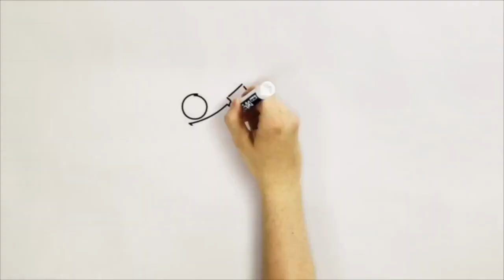Jonathan Pickrem - Mooseheads draft pick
Jonathan Pickrem was the Halifax Mooseeheads 7th round pick in the 2018 QMJHL draft in Shawinigan, Quebec.  The Windsor Junction NS had a stbnadout second half to the Nova Scotia Major Midget Hockey League season with the Valley Wildcats.  Pickrem is preparing for his first Q camp will begin the season with the Valley Junior A Wildcats or the Mooseheads.  John Moore caught up with Pickrem and goalie coach jack Hartigan at a development camp at Bedford's BMO Centre.